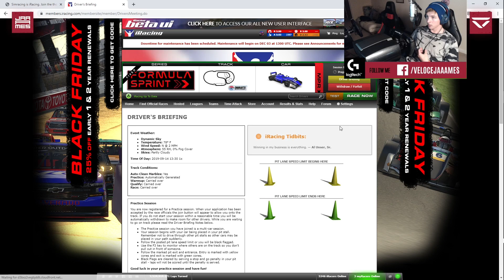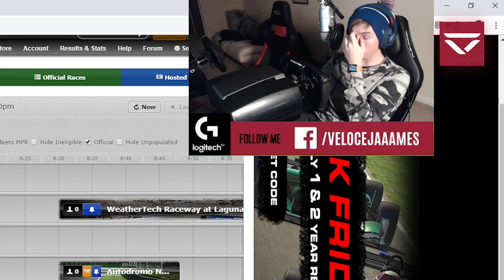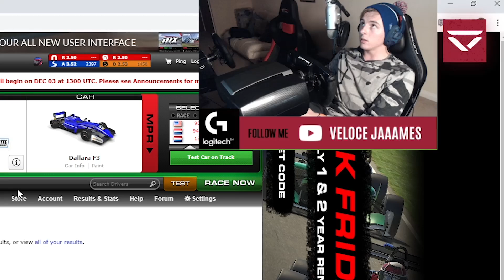ME AT MY VERY WORST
If you can't have me at my worst, then you can't have me at my best xD Enjoy me on an 'OFF' day :D

This was from a livestream towards the end of last year, I do love this car on iRacing though!